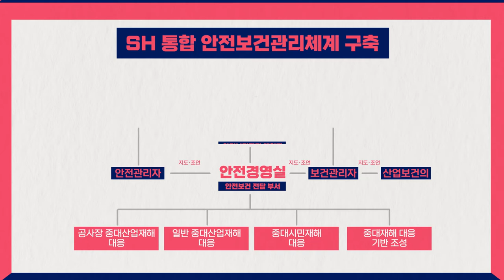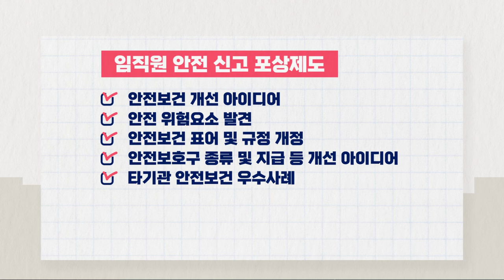안전 관련 문제와 건설 현장 부조리에 대해 신고해 주세요! 안전 신고 포상제도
건설 근로자와 시민의 안전을 생각하는 SH서울주택도시공사!
중대재해 예방을 위해 SH에서 시행 중인 여러 가지 제도부터
건설공사장 부조리를 근절하기 위해 시행된 ‘안전 신고 포상제’까지!
어떤 제도들이 있는지 확인해 볼까요~!!